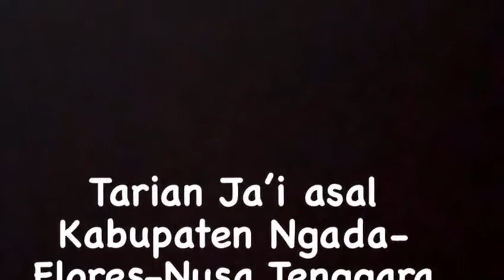Goyang Ja'i & Goyang Tobelo at Harvard University by Jane Tjahjono & Ruth Kause